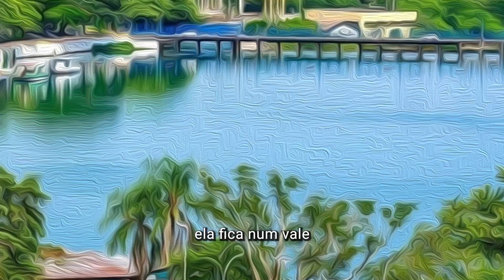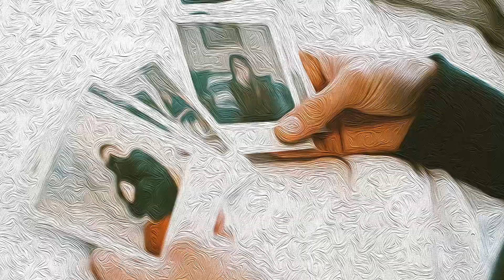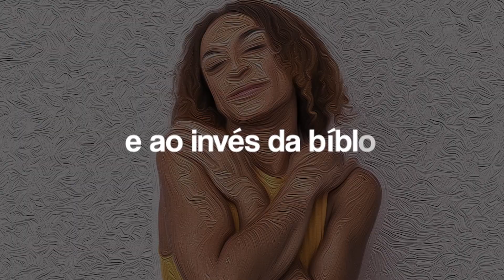"Um novo céu", Almir Vieira Nascimento por Raquel Hisse Machado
Almir cresceu dentro do grupo das Testemunhas de Jeová. Ao se mudar para São Paulo, deu início a sua jornada de autodescoberta e sua corajosa ruptura com a igreja, que o levou a abraçar sua identidade como homossexual, encontrando um novo lar dentro da comunidade LGBTQIA+. Uma história de reconstrução e liberdade.

Raquel Hisse Machado é graduanda em Comunicação e Multimeios pela PUC-SP, especializada em audiovisual. Desde a infância, a paixão pela câmera a conduziu a criar, incluindo videoclipes, curtas-metragens, vídeoarte e videoperformances. Já trabalhou com produção de vídeos e social media, web design, e atualmente como cantora, produzindo seu primeiro álbum visual. A arte e paixão pelo audiovisual a impulsionam a promover a construção de uma sociedade mais diversa e justa.

A Mostra Audiovisual é uma realização do Museu da Pessoa, com o apoio de SpCine, Projeto Paradiso, Canal Curta e Curta!On, Canal Futura e conta com a parceria do Instituto Criar, Casa Redonda, In.Finito e Sesc São Paulo